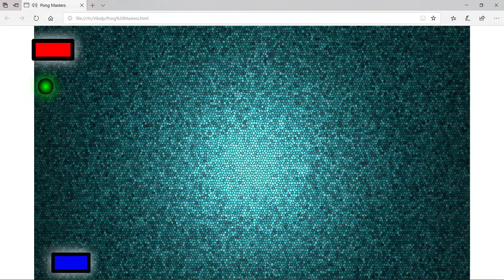PONG MASTERS PADDLE GAME MADE ON ACTIONSCRIPT || ANIMATE CC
A paddle pong game involving physics, collision and basic AI. Made entirely on Animate CC and Actionscript 3.0.

MUSIC BY: Popcorn [EON Remix] inspired from the game Pwong 2.